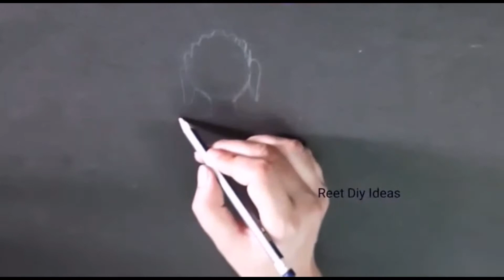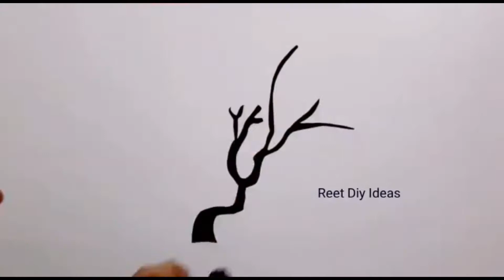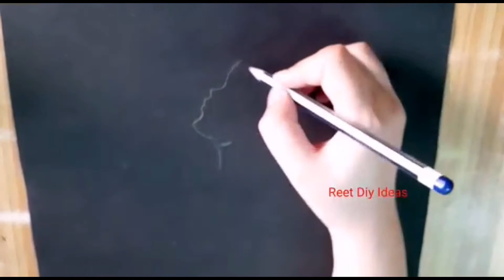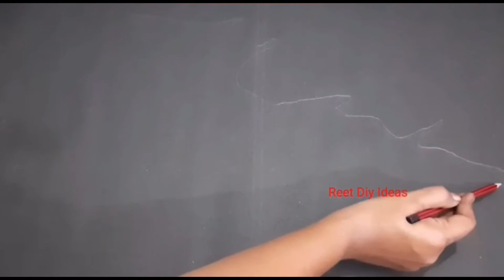Room decorating ideas | Room decor ideas | Room makeover diy ideas | easy room decoration diy ideas